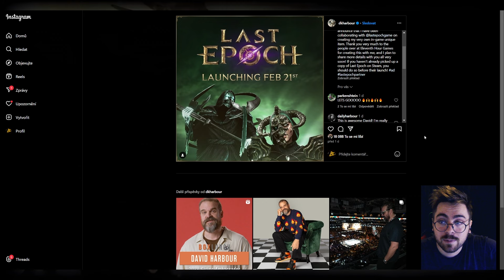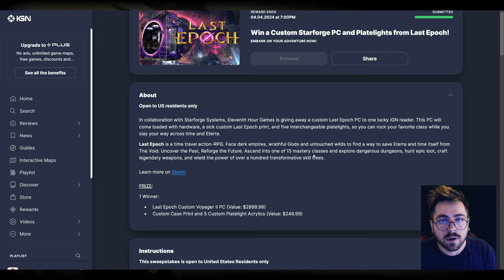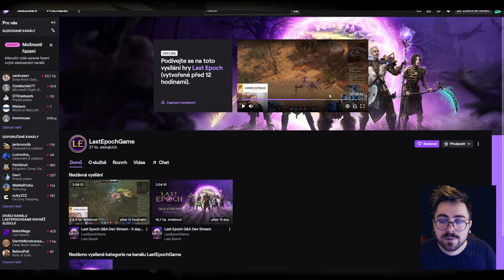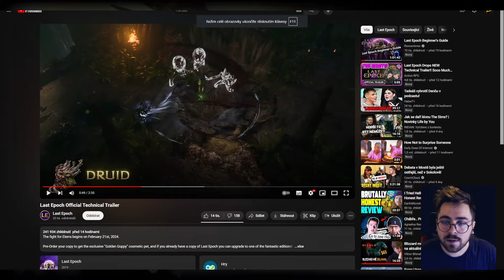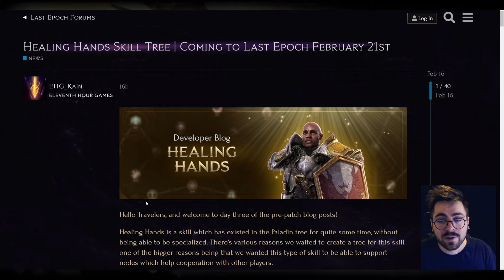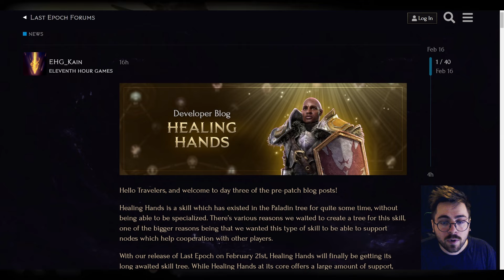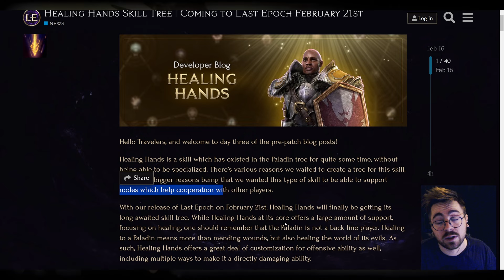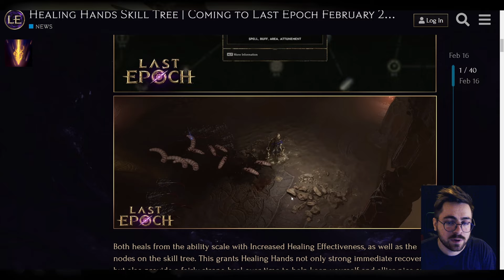Rework pro Sentinelovo léčení | Nový Trailer | Soutěž u IGN! | Last Epoch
Čau lidi!
Vítám Vás u nejnovějšího videa! :) Dneska se podíváme na hru Last Epoch :) Pokud mě chcete podpořit dejte like, sdílejte video a především odebírejte kanál! :)

Official web
brenek.art

Time stamps:
0:00-0:57 Úvod
0:58-1:36 David Harbour
1:37-2:28 Soutěž IGN - Jen pro USA sorry
2:29-3:17 Twitch Stream
3:18-6:05 Nový Trailer
6:06-14:44 Healing Hands rework
14:44-15:41 Závěr